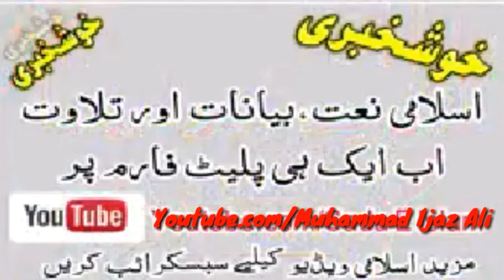MOLANA ABDULBAQI SAHIB NEW PASHTO BAYAN 2020